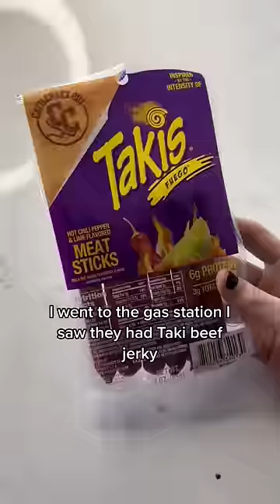Trying Takis Fuego Meat Sticks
MERCH STORES:
JOHNNIE GUILBERT JEWLERY LINE